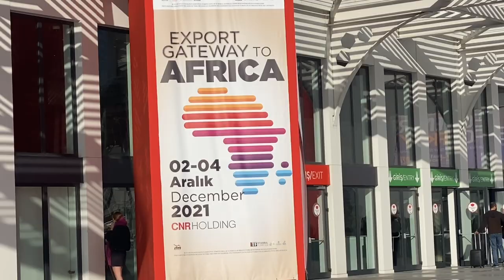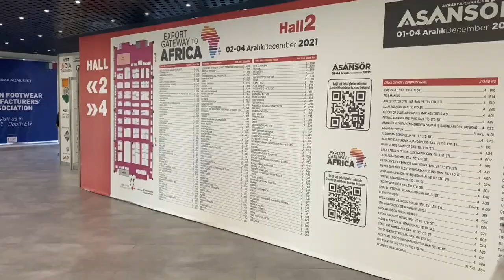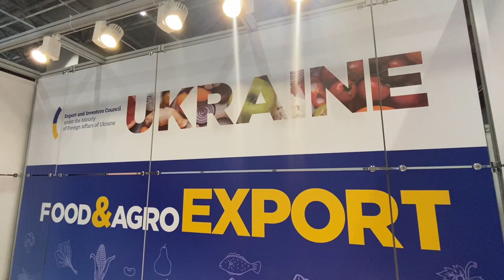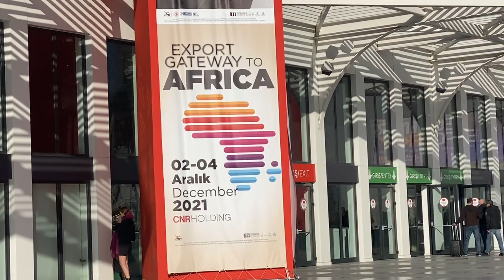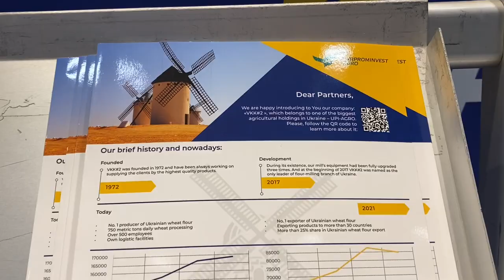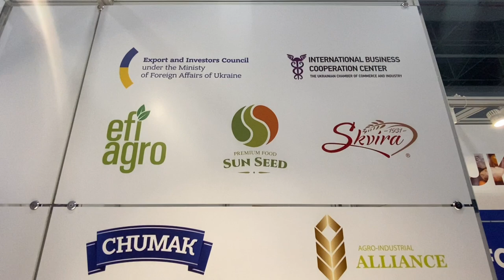Відомі українські бренди активно завойовують ринки африканських країн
Десяток провідних українських виробників харчових продуктів взяли участь у міжнародній виставці Export Gateway to Africa, яка відбувалася 2-4 грудня у Стамбулі. За відгуками учасників, українська продукція користується популярністю та має суттєві переваги у співвідношення «ціна-якість» у порівнянні з іншими країнами. Загалом виставку відвідали більше сотні делегацій з різних африканських країн, що дозволило українським компаніям представити свою продукцію представникам зі всіх частин Африканського континенту.